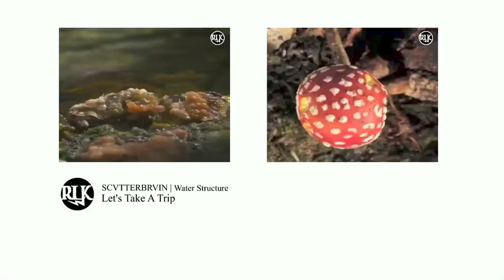SCVTTERBRVIN - "Water Structure" Visualizer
Scuba dive into the mesmerizing world of SCVTTERBRVIN as he presents "Water Structure," an engrossing visualizer from his groundbreaking album "Let's Take A Trip." Allow yourself to be transfixed by the seamless fusion of SCVTTERBRVIN's innovative sound and Orko Eloheim's masterful production skills.

Immerse yourself in the unorthodox flow of "Water Structure," as it transports you to uncharted territories where music knows no bounds. Drawing inspiration from the depths of the ocean, SCVTTERBRVIN weaves a sonic conglomeration that echoes the ebb and flow of life's currents, taking you on an introspective journey through psychedelic psychoacoustics that stir the soul.

"Water Structure" is more than just a song; it's an experience that defies convention and invites you to explore the boundaries of your own consciousness. Open your mind, let the music guide you, and embark on this transformative voyage through the realms of hip hop.

"Let's Take A Trip" fully produced by Orko Eloheim now streaming everywhere